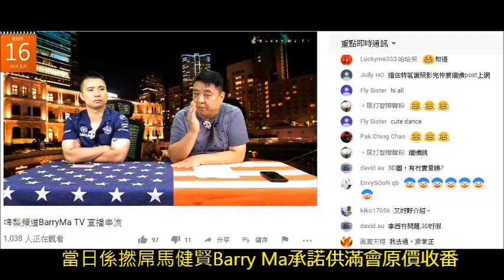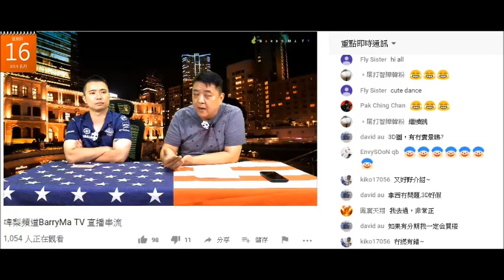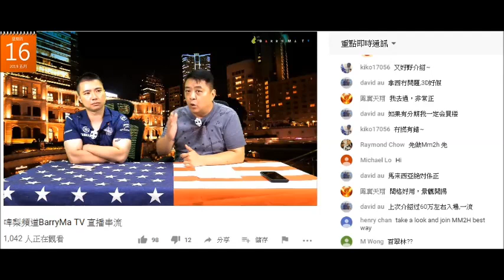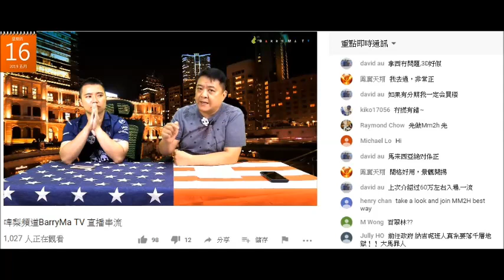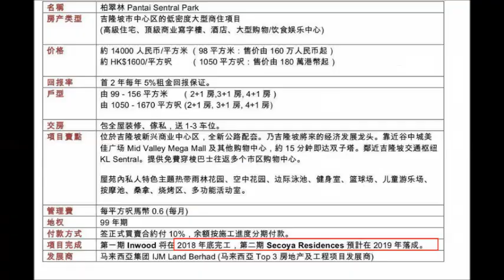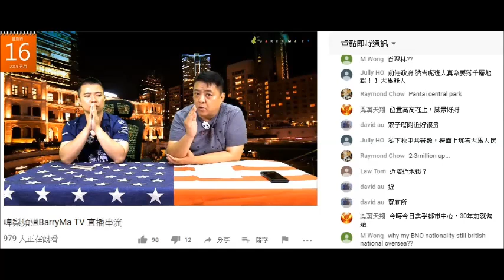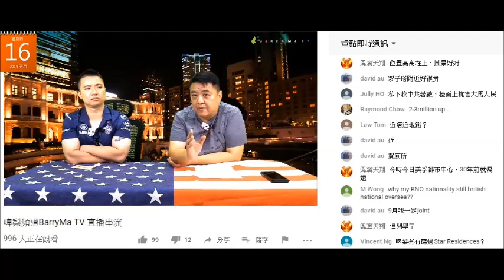20190516 啤梨晚報撚屌馬健賢Barry Ma呃腦殘買大馬樓鳩吹前後矛盾，吹升到3百萬但賣2百萬。仲屌買家俾氣佢受。收樓片又話拍得唔好，用手機拍有幾唔好？成日鳩吹有腦殘幫襯咗但從來都無一個蒲過頭